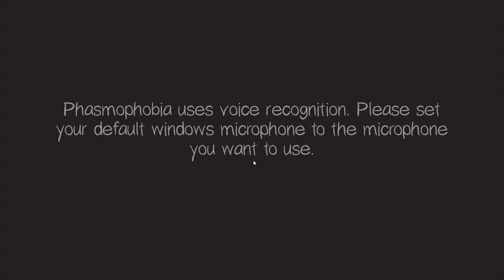Crane Phasmo shorts1